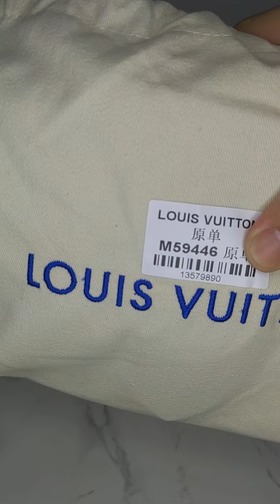Indian customers order one LV M59446 bag, real shot before delivery